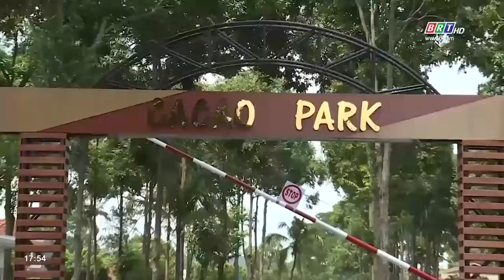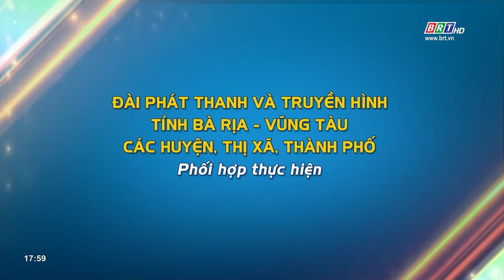Khám phá vẻ đẹp riêng của Châu Đức | BRTgo